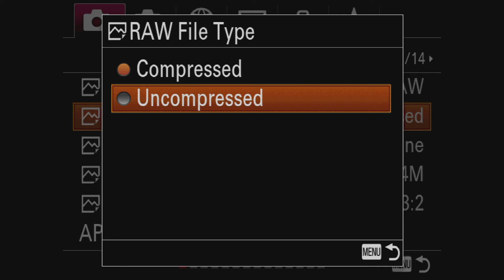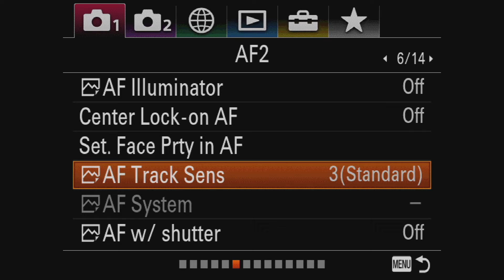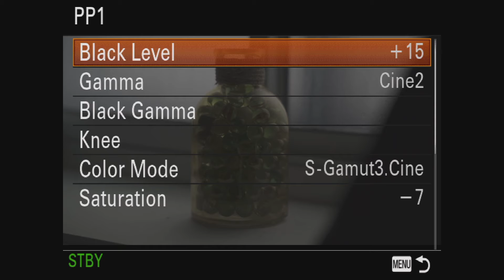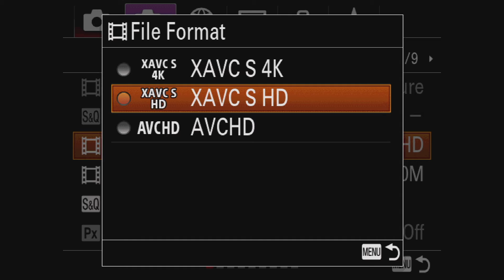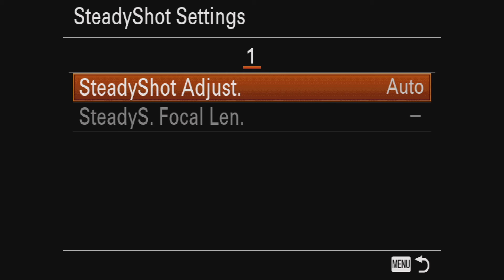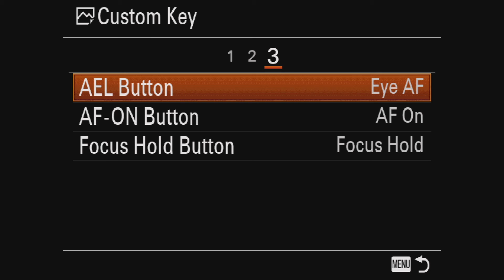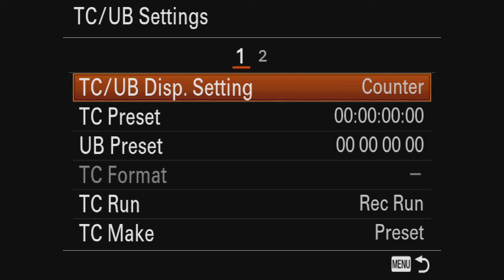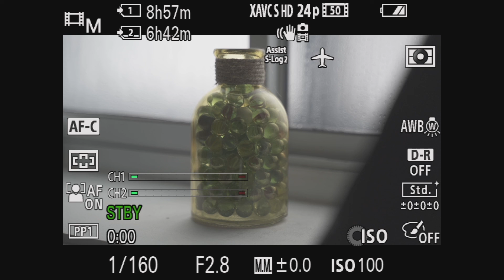Sony A7III - Configurações Cinemáticas para Foto e Vídeo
Um vídeo longo, mas com bastante detalhes para todos que possuem uma câmera Sony, e mais especificamente a série a7III e A7RIII. Hoje compartilho com vocês todas as configurações e customizações que utilizo na minha câmera pra vocês conseguirem imagens mega cinemáticas para suas fotos e vídeos.

Músicas que uso nos vídeos (compre a subscrição anual e ganhe 2 meses de graça através desse link!)